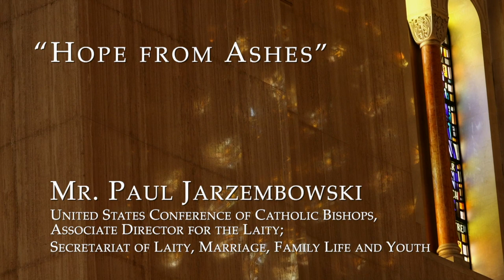2022 Lenten Reflection Series - Mr. Paul Jarzembowski “Hope from Ashes”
2022 Lenten Reflection Series
With Mr. Paul Jarzembowski
“Hope from Ashes”

As we continue our Lenten journey and prayerfully prepare ourselves during this penitential season, please join the guest speakers at the Basilica of the National Shrine of the Immaculate Conception, as they present these Lenten reflections.

With Mr. Paul Jarzembowski., United States Conference of Catholic Bishops, Associate Director for the Laity; Secretariat of Laity, Marriage, Family Life and Youth, presents a reflection for this Lenten season titled “Hope from Ashes”.

Join us every Sunday for a livestream of the Noon Mass.  The Mass is the greatest act of Evangelism the Church can offer the world.  Our Sunday Catholic Mass livestream continues today due to God’s grace and the generosity of our viewers.  If you would like to support the mission and ministry of our D.C. Basilica during the coronavirus pandemic,

The Basilica of the National Shrine of the Immaculate Conception in Washington D.C., is America’s Catholic Church, a National Shrine dedicated to the Blessed Mother, patroness of our nation. It is a prayerful house of worship, pilgrimage, evangelization, and reconciliation. Mary’s Shrine invites people from across the country and beyond to share in Christ’s ever-living Presence through the companionship and love of His Mother.

Thank you for prayerfully watching and participating in Mary’s Shrine virtual ministry!